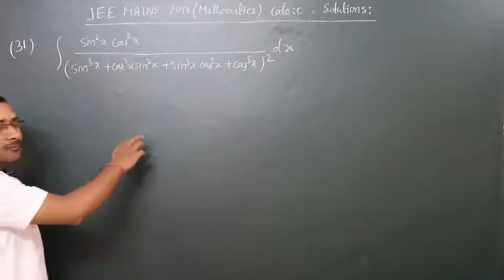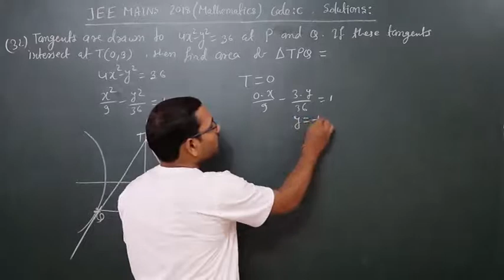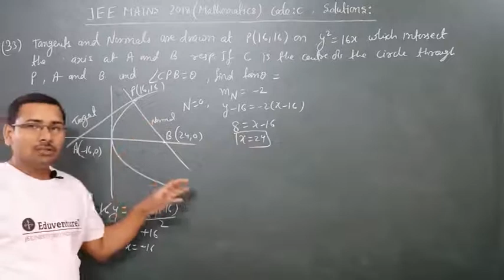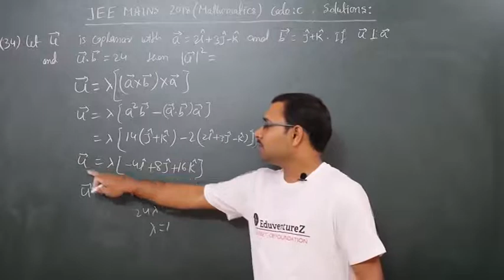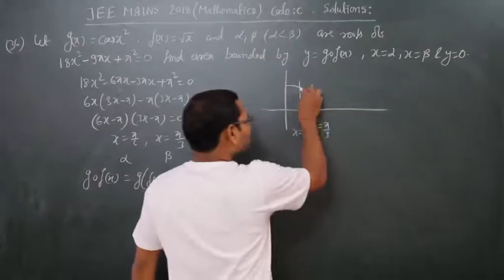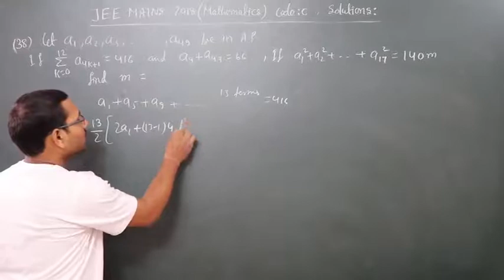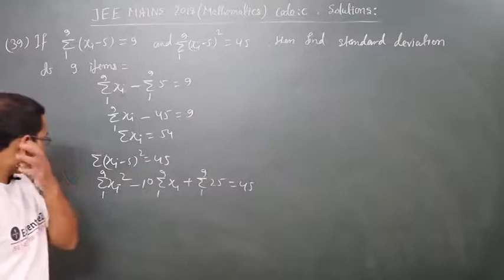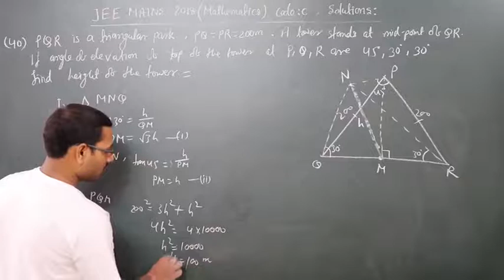JEE Main 2018 Math Video Solution | Code C | Q.No. 31 to 40 | EduventureZ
Surprisingly, Mathematics was the easiest paper amongst the three. Most questions were calculative. There were 10 questions asked from the 12th standard syllabus and 20 questions from the 11th standard syllabus. This section had 3 difficult questions, 14 moderate questions and 13 easy questions.